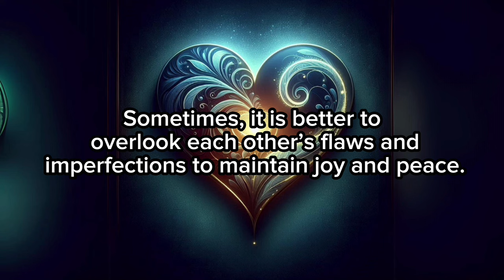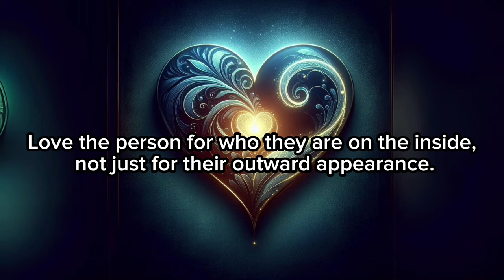The Hidden Truth That Changed Everything...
Ebuka married Ifeoma, whose beauty faded due to a skin disease. Despite going blind in an accident, Ebuka's love for her never wavered. He pretended to be blind to spare Ifeoma pain. After her death, he performed rites and left to start anew. Love is about accepting flaws and valuing inner beauty over appearances, as shown by Ebuka's selfless devotion to Ifeoma.